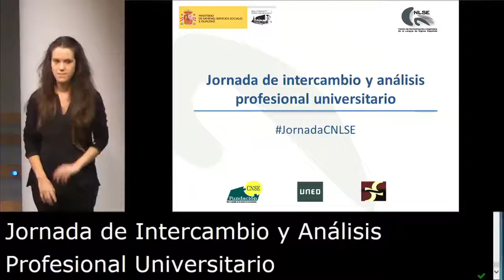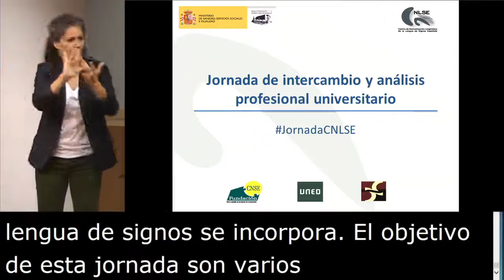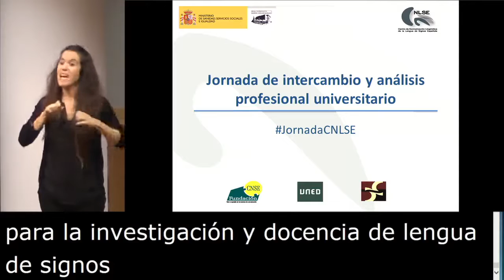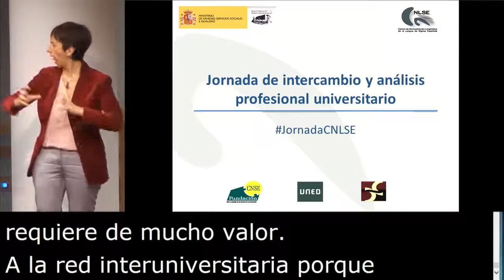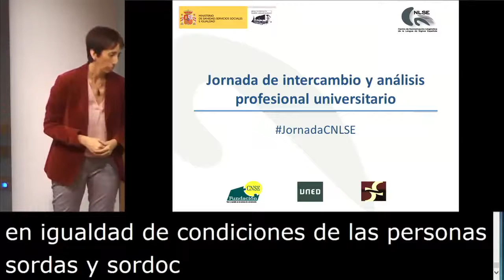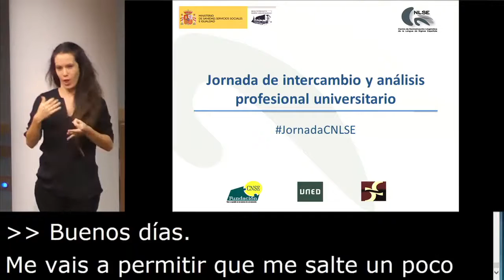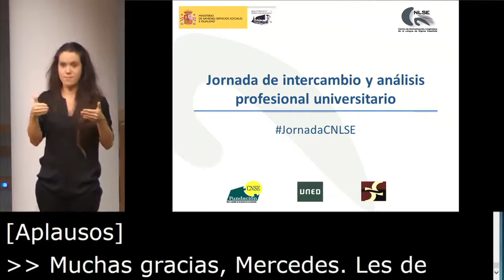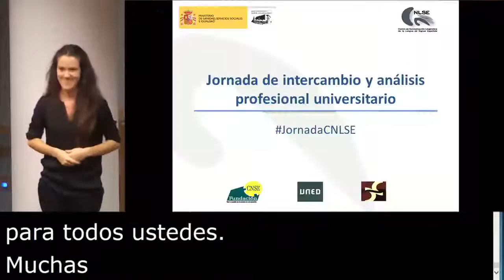1. Acto de apertura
Acto de apertura de la Jornada de intercambio y análisis profesional universitario, celebrada el 4 de noviembre de 2016, con la colaboración de la Universidad Nacional de Educación a Distancia (UNED), la Fundación CNSE y la Red Interuniversitaria para la Investigación y Docencia de las Lenguas de Signos Españolas, con la presencia de Mercedes Jaraba Sánchez, Directora del Real Patronato sobre Discapacidad (por suplencia). Alejandro Tiana Ferrer, Rector de la Universidad Nacional de Educación a Distancia (UNED), Concepción Mª Díaz Robledo, Presidenta de la Confederación Estatal de Personas Sordas (CNSE) y su Fundación, Mariano Reyes Tejedor, Coordinador de la Red Interuniversitaria para la Investigación y Docencia de las Lenguas de Signos Españolas y María Luz Esteban Saiz, Directora del Centro de Normalización Lingüística de la Lengua de Signos Española (CNLSE).